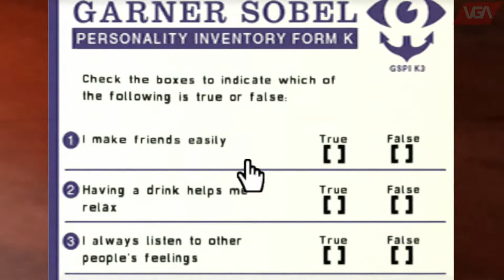Silent Hill Shattered Memories PSP ( 2010 )